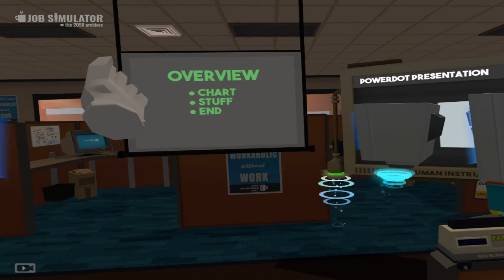I Managed to land a office job!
My first Day in the Office! I hope it all goes swimmingly!